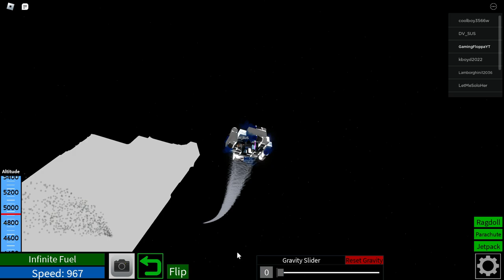i legit made the best thing ever in plane crazy 100% no cap